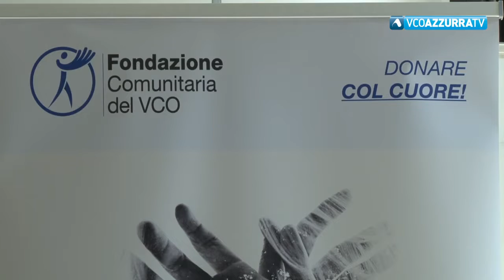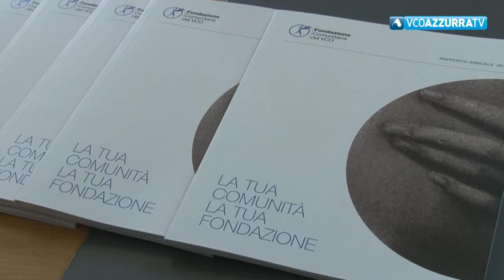Fondazione Comunitaria VCO: 4 nuovi bandi sull'assistenza sociale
18 agosto 2018 - Contributi pari a 42 mila euro per progetti dedicati a popolazione carceraria, mondo della disabilità e ragazzi in difficoltà